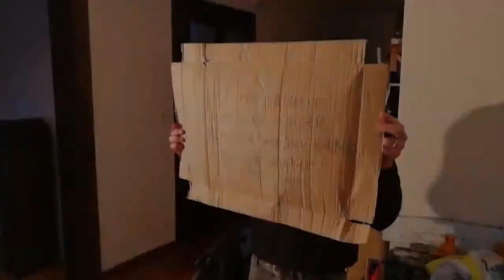Music Video Competition - SHORT 7